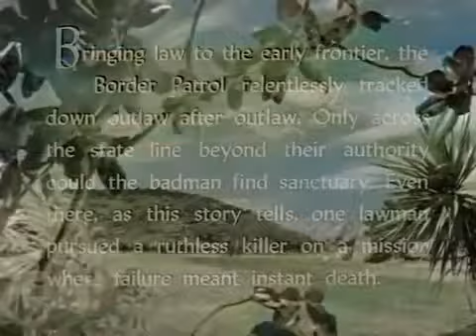Eddy Waller, Allan Lane, William Henry | Full Action, Western Movie | Colorized | The Denver Kid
Eddy Waller, Allan Lane, William Henry | Full Action, Western Movie

Rocky Lane (Allan "Rocky" Lane) is a respected member of the border patrol with a long list of adventures to his credit. This time, Rocky sets forth on his trusty horse, Black Jack, to clear the name of a dear friend (William A. Henry) who has been wrongfully accused of his brother's murder. When Rocky traces the real killer to a conniving gang led by the merciless Jason Fox (Rory Mallinson), he goes undercover and travels south of the border to join their wretched ranks.

Director: Philip Ford